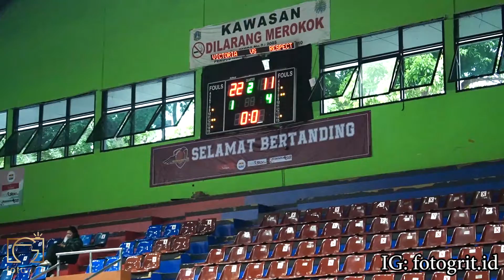[Basketball] Victoria vs Respect - KU 12 - Go Basket 3 Dekade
Ini adalah acara pertandingan Go Basket 3 Dekade

Bantu juga follow IG kami di @fotogrit.id

Terima kasih